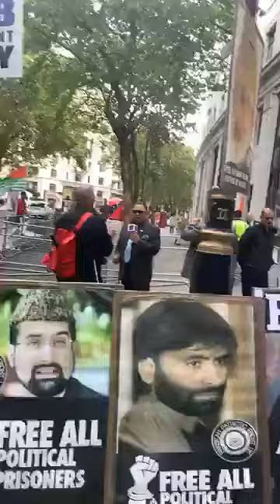Historical Protest outside of Indian Consulate In London For Kashmir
֎Generate high rank tags and keyword for your video.